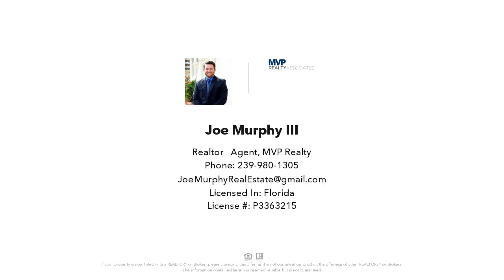637 SE 13th Place, CAPE CORAL, FL Presented by Joe Murphy III.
Contact Joe Murphy III for more information.

Stunning Duplex Investment opportunity in a great Cape Coral location!!! Tenant occupied on both sides. This residential income producing property is just behind the Wellway Health Club. ONLY a couple streets away from the Cape Coral Hospital, Caloosa Middle, and Caloosa Elementary School. NEW ROOF was put on this year! Unit A has updated granite countertops, white cabinetry, modern tile backsplash, and crown molding in the kitchen. Unit B also has new granite countertops, white cabinetry, and is fitted with shiplap siding in the kitchen. Each side is tiled throughout. These spacious 2 bedroom 2 bath units feature a front screened in porch and 12' x 12' back screened in lanai. Laundry rooms are inside closets on lanai. Unit A has a large 2018 shed and a beautiful paver setup out back. In addition, property has a fenced in backyard with privacy palms and fencing dividing each unit. City water, sewer, and irrigation is in. ASSESSMENTS PAID. Floor plan is attached to photos. SHOWINGS BY APP ONLY. Call today!

License Number: P3363215

Passion, Hard Work, & A Burning Desire To Help Buyers & Sellers Achieve Their Real Estate Dreams!